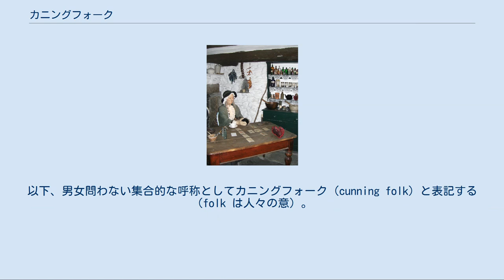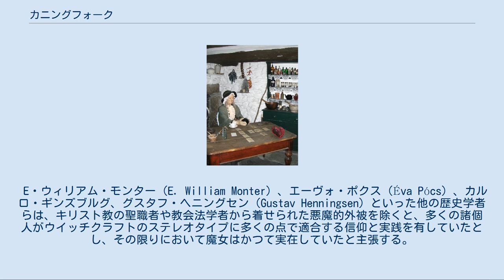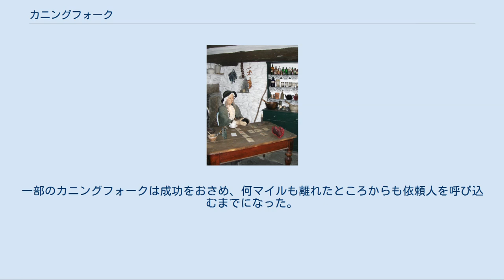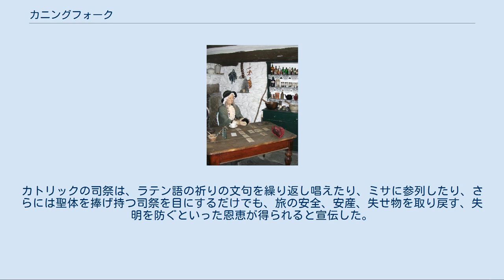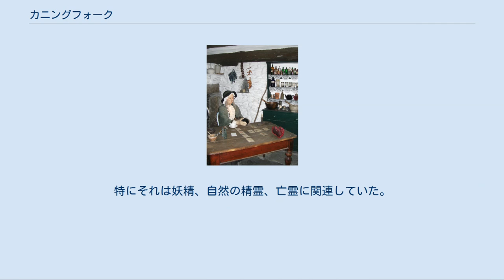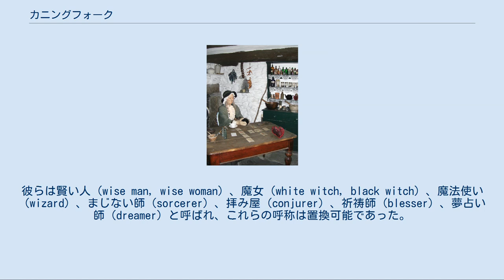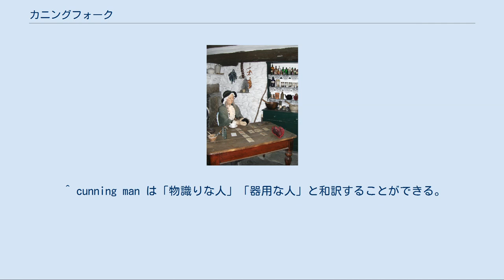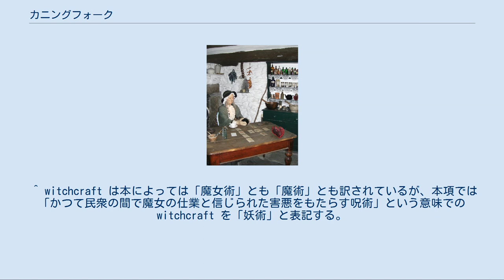カニングフォーク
カニングウーマン カニングマン（cunning man、男性の場合）またはカニングウーマン（cunning woman、女性の場合）はイングランドの歴史において本職または副業として民間呪術に携わっていた人のことである。
以下、男女問わない集合的な呼称としてカニングフォーク（cunning folk）と表記する（folk は人々の意）。
このような人々は、しばしば魔法使い（wizard）、賢い人（wise man, wise woman）、呪医（witch doctor）、拝み屋（conjurer）とも呼ばれていた。
デヴォン州以外の地域では近代までカニングフォークのことを指して白魔女（white witch）という言葉が使われることはめったになかった。
 カニングクラフト（cunning-craft、賢者のわざ）とウイッチクラフト（witchcraft、魔女のわざ、妖術）の関係については意見が分かれる。
歴史学者のロナルド・ハットン（Ronald Hutton）は後者は純粋にヨーロッパの魔女狩りにおける民衆の幻想にすぎなかったと考え、そのため両者は峻別されると主張する。
彼は「カニングフォーク」という言葉をブリテン諸島だけでなくイタリアやヨーロッパのその他の地域における民間呪術師に対しても用いている。
 E・ウィリアム・モンター（E. William Monter）、エーヴォ・ポクス（Éva Pócs）、カルロ・ギンズブルグ、グスタフ・ヘニングセン（Gustav Henningsen）といった他の歴史学者らは、キリスト教の聖職者や教会法学者から着せられた悪魔的外被を除くと、多くの諸個人がウイッチクラフトのステレオタイプに多くの点で適合する信仰と実践を有していたとし、その限りにおいて魔女はかつて実在していたと主張する。
特にモンターは、イングランドのカニングフォークとフランスの白魔女との間の際立った類似性を確認し、両者が共通の信念体系から生じたものである可能性を見出している。
 他の多くのヨーロッパの呪術の従事者と同様、カニングフォークは依頼人の苦しみの原因である魔女を特定することにより、魔女発見者の役割を果たすこともあった。
「魔女」（害悪魔女）と「反魔女」（害悪魔女に対抗する呪術師）を区別することはヨーロッパ中でほとんどないが、地域の信頼された呪術師は反魔女とみなされた。
一方でその地域社会の外部の呪術師は「魔女」とみられることの方が多かった。
 オーウェン・デイヴィーズ（Owen Davies）の歴史研究は、英国の農村や都市の暮らしにおいてカニングフォークがどの程度人々に認められた役割をもっていたかを明らかにした。
それによると19世紀には国中で数千人の従事者がいたと見積もられる。
国中の町や村で公然と仕事をしている姿がみられたと想像され、彼らは地域社会の有用な成員であった。
一部のカニングフォークは成功をおさめ、何マイルも離れたところからも依頼人を呼び込むまでになった。
ほとんどのカニングフォークは限定的なサービスを狭い地域に提供した。
カニングフォークはよい暮らしをすることもできた。
彼らの仕事には通常、既定の料金があった。
稼いだ金のために彼らは、特に教養ある層から、騙されやすい人から隠し芸で金を取る詐欺師やペテン師とみなされることも多かった。
予言を確かなものにするために客の身辺を密かに探る、決して見つからないはずの巨万の宝の存在を再三再四請合う、盗みや妖術を働いたとして罪なき人を告発する、といったようなペテンに引っかかる者もいたのは確かである。
起訴される危険性が薄れた19世紀までには、カニングフォークは自らの仕事を宣伝し、本を執筆するまでになった。
 イングランドでは17世紀になってようやく呪術的信仰が教養層と民衆の双方の思想に広まった。
この民衆呪術の一部は「旧き信仰」すなわちカトリシズムから受け継いだものであった。
カトリックの司祭は、ラテン語の祈りの文句を繰り返し唱えたり、ミサに参列したり、さらには聖体を捧げ持つ司祭を目にするだけでも、旅の安全、安産、失せ物を取り戻す、失明を防ぐといった恩恵が得られると宣伝した。
前キリスト教的な呪術的信仰と儀式もまた、近世にも残存していた。
自然の精霊と異教の神々は聖人と同じように崇拝されていた。
古代の祖先崇拝の伝統は死者への崇拝という形で保存されており、教会暦の聖なる行事のほとんどは前キリスト教の祝祭の上に重ねられたものであった。
多くの祝祭と地域社会の行事は...